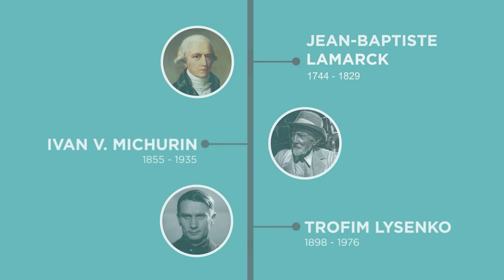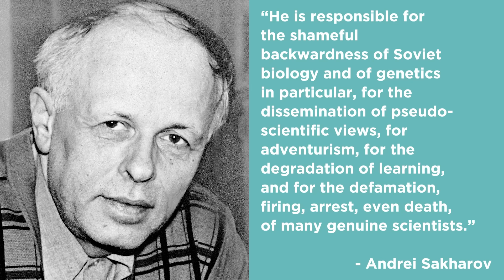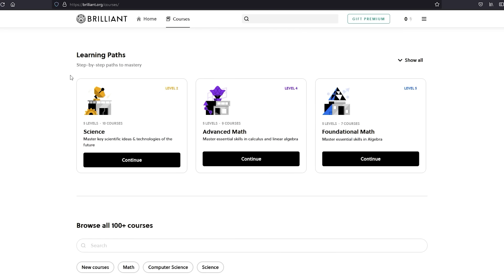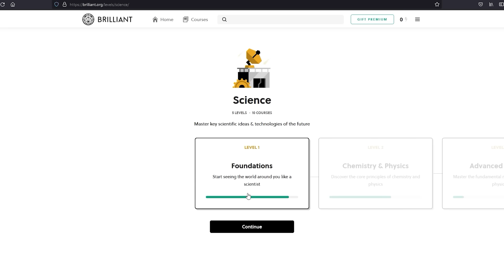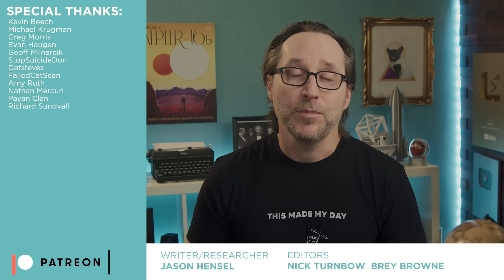The Absolute Worst Scientist Of All Time - And Why He’s Popular Again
Few scientists have caused more death and suffering than Trofim Lysenko. He was a Soviet botanist whose ideas around genetics (i.e., he didn’t believe in it) led to massive famines across multiple decades when Josef Stalin promoted his ideas across the country. And yet… He’s becoming popular again. Why? Let’s look at it.

TIMESTAMPS
0:00 - Intro
1:50 - The Great Purge
4:38 - Trofim Lysenko
6:45 - Trofim's Beliefs
9:50 - The Beginning of the End of Lysenko
12:45 - Epigenetics
15:00 - Sponsor - Brilliant